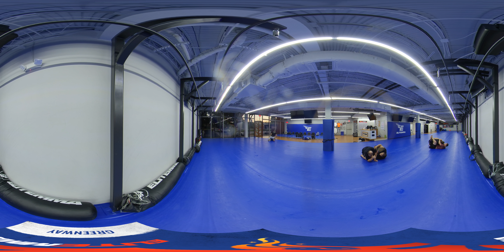Elite MMA Greenway 360 3